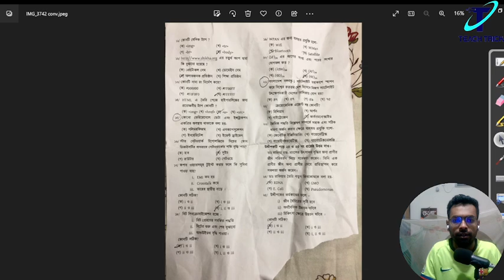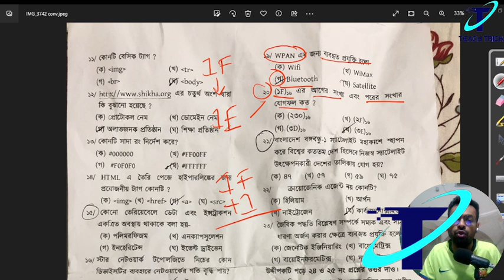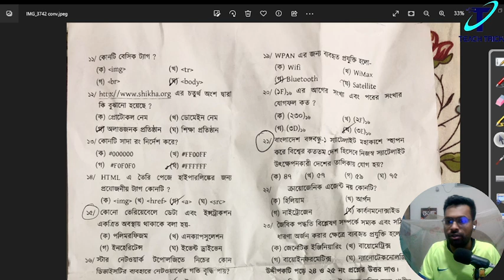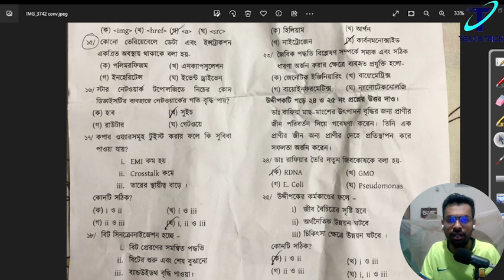Solving 2023 Test ICT MCQs for Viqarunnisa Noon School & College Exams Like a Pro!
In this video, we will guide you through the steps of taking the HSC ICT Test Exam. From preparing for the test to knowing the questions and their answers, we will guide you through everything you need to know to pass the exam!

If you're looking for tips on taking the HSC ICT test Exam, look no further! This video will guide you through the steps necessary to pass the exam and achieve your academic goals!
2023 test MCQ Question solve video..
Our mission is to provide free Educational knowledge so that people can access and explore it. We believe that Knowledge sharing is the best policy to connect through people where we can help them and communicate with them. In those Scenarios, YouTube is the best medium to deliver that knowledge among those people. We believe in a world where knowledge is open. Our mission is to make fast-changing technology accessible to anyone through content created by a community of peers. We do something for mankind and help those people who are very much aggressive and interested to gain knowledge.